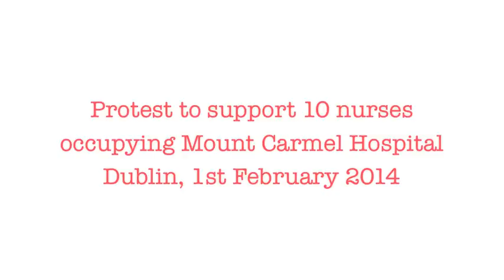Protest to support 10 nurses occupying Mount Carmel Hospital Dublin, 1st February 2014